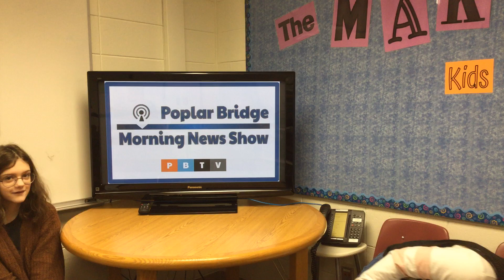PB Morning News 1-27-20